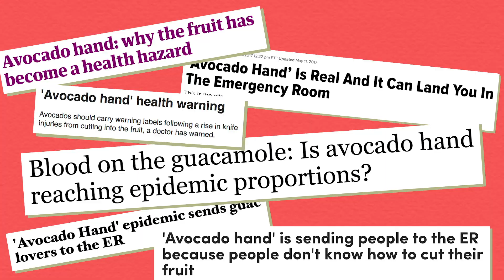How to Cut an Avocado Safely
As the popularity of avocado increases, avocado hand injuries are also happening more and more frequently to people who don’t know how to cut an avocado safely. Cutting any food in the palm of your hand is never a good idea because it just takes one slip of the knife to cause a serious injury. To avoid cutting yourself, place the avocado on the cutting board and cut the fruit in half length-wise around the seed. As shown in the video, rotate the avocado ¼ turn and repeat. Once your avocado is cut into four pieces, you can easily remove the seed by separating the quarters with your hand. Separating the avocado flesh from the skin this way also maximizes the nutrition because the most nutrient dense part of the avocado is actually closest to the skin!

Before you cut your avocado, make sure it’s perfectly ripened! Learn how to ripen an avocado the right way here: